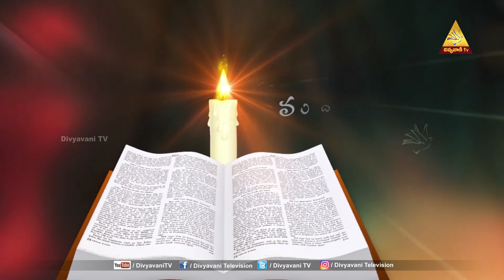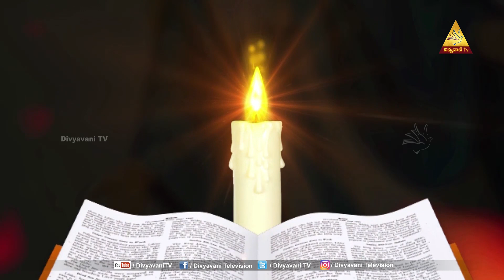MADHURAM NEE VAKYAM | Mrs.JACINTHA RANI | 31 - AUGUST - 22 | DIVYAVANI TV